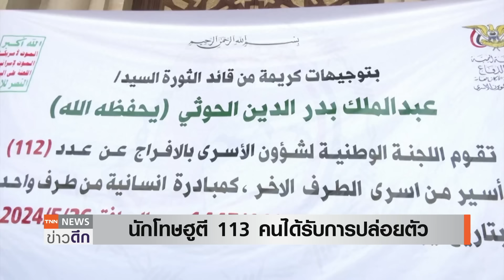ฮามาสถล่มอิสราเอลครั้งใหญ่ ไซเรน! ดังสนั่นทั่ว"เทลอาวีฟ" | TNN ข่าวดึก | 26 พ.ค. 67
กลุ่มฮามาสเปิดฉากโจมตีด้วยการยิงจรวดครั้งใหญ่ถล่มกรุงเทลอาวีฟของอิสราเอล ส่งผลให้สัญญาณเตือนภัยดังไปทั่วเมืองหลวงอิสราเอลในวันนี้